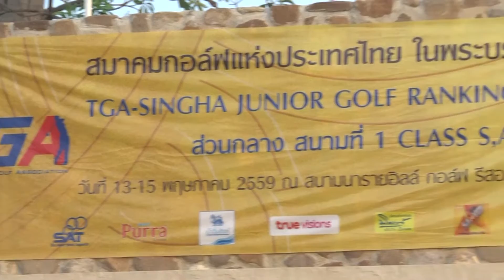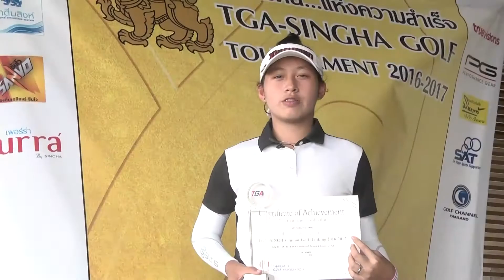TGA SINGHA JUNIOR GOLF RANKING CLASS A,B,S 2016-2017 สนามที่ 1 วันที่ 15 พฤษภาคม 2559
1.อาฒยา ฐิติกุล แชมป์คลาส BG
2.ปรัตถกร สูยะศรี  แชมป์คลาส AB